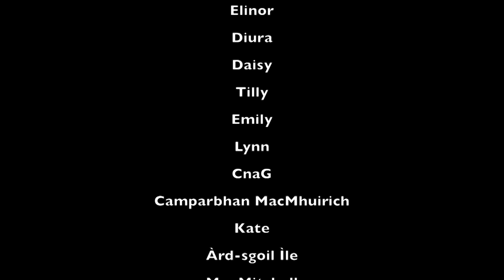Am Bruadar | Ìle Bheò